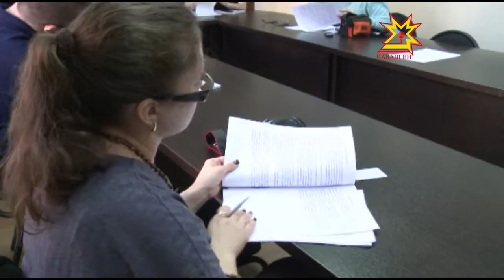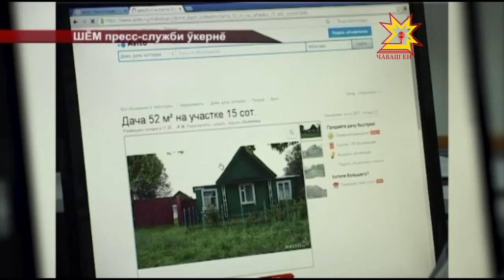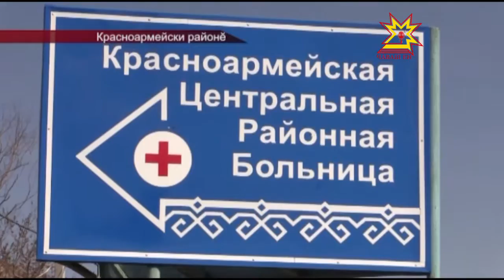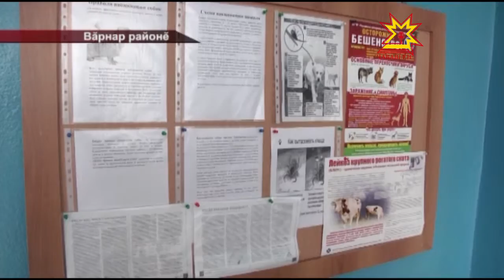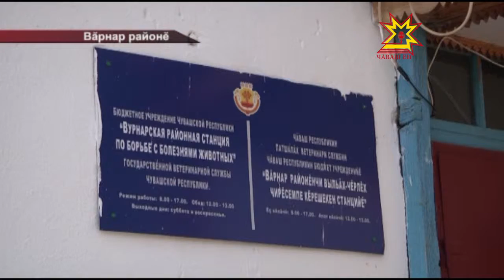Республика 27 04 2016 на чувашском языке Вечерний выпуск